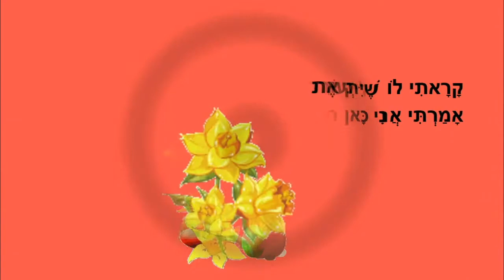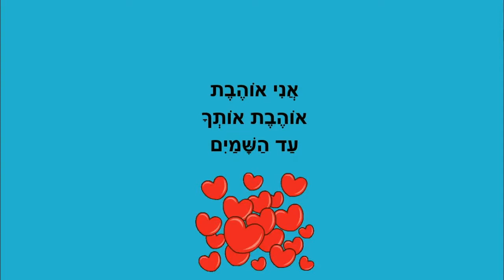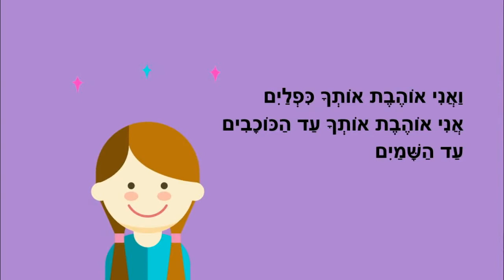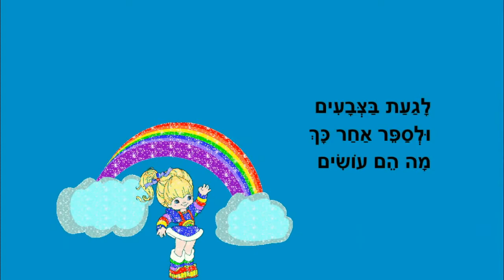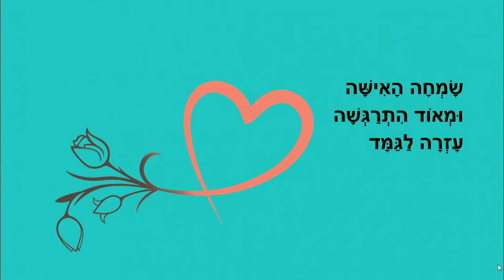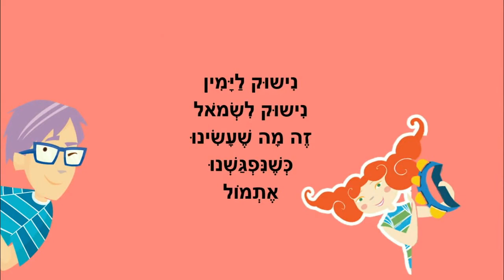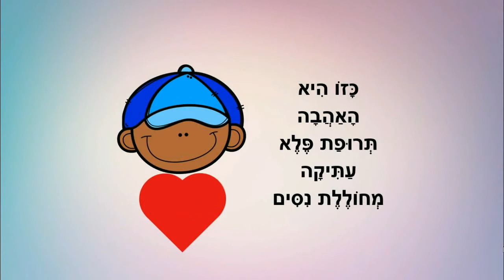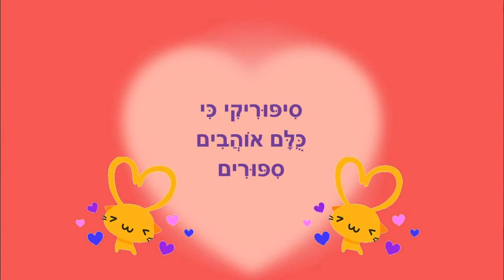אהבה טובה - סיפורים קצרים לילדים